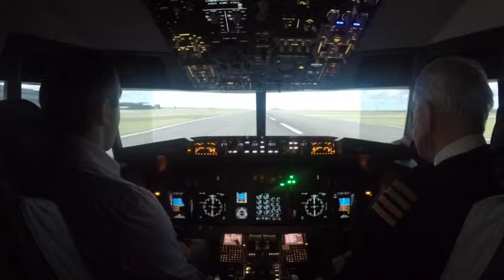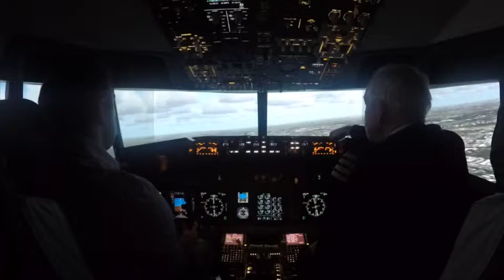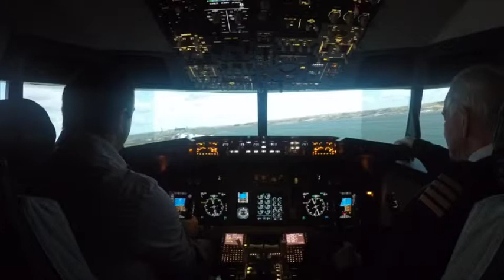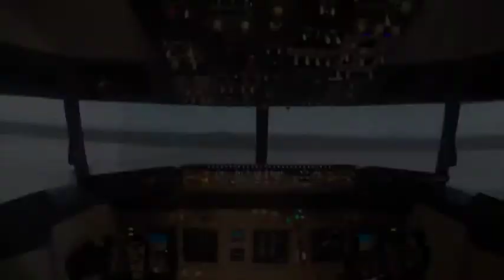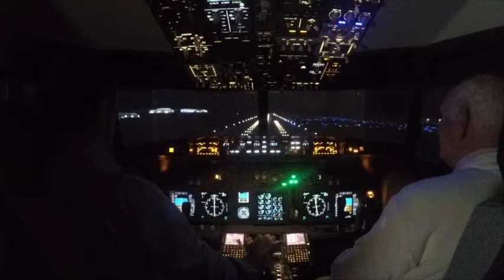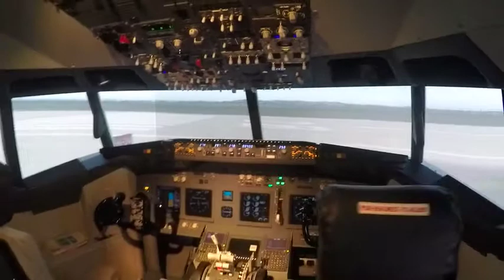National Flight Centre 737 Simulator (A Mulvany)